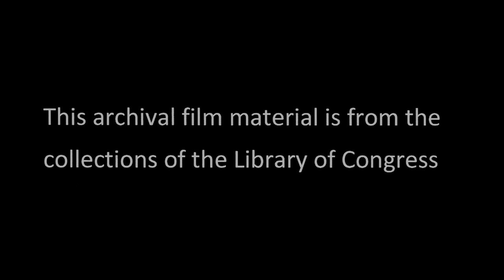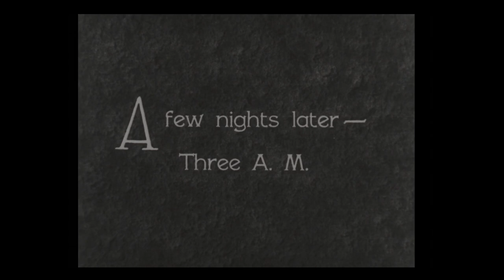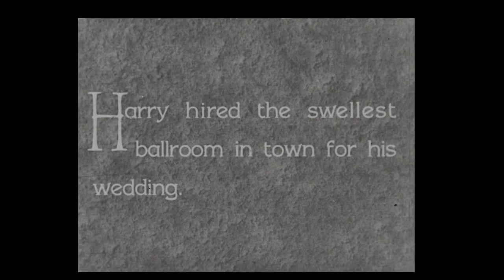Rough Idea Of Love (1930)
Marjorie Beebe and Frank Eastman star in this Mack Sennett Educational short.  Marjorie gets to sing a few songs in this somewhat weepy comedy.   This film comes from the Library of Congress.